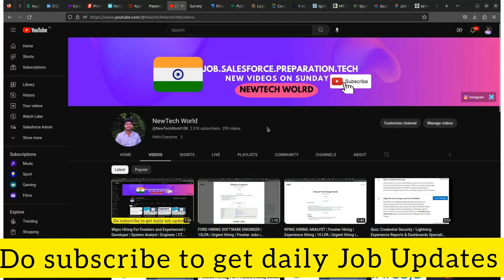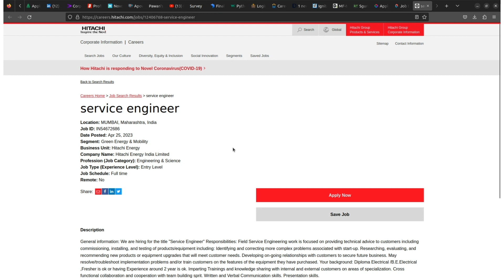Hitachi Hiring Service Engineer | Urgent Hiring | Entry Level Hiring | CTC: 7 LPA | Engineers Jobs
Hello Everyone